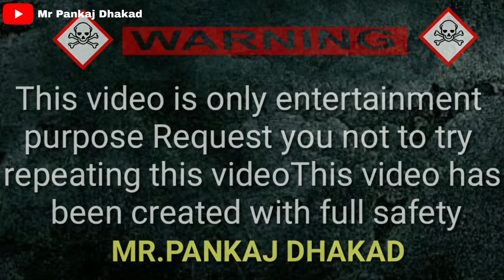चलते हुए ट्रैक्टर में लगा दी आग 😱 अब क्या होगा - Ghost Rider Tractor | Mr Pankaj Dhakad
tractor stunt,
tractor experiment,
Experiment in tractor,
ghost rider tractor,
ghost rider bike,
ghost rider,
tractor video,
mr Pankaj Dhakad,
Experiment,
stunt,
stunt in tractor,
tractor jugad,